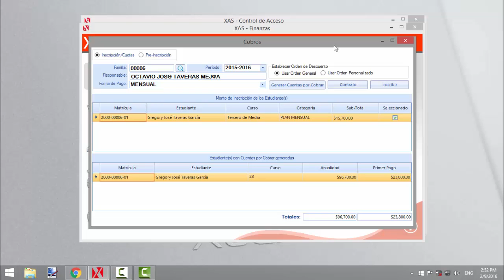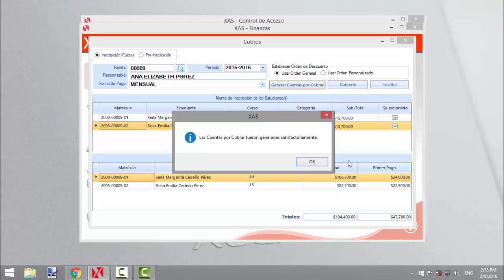XAS 4.0 Generacion CxC